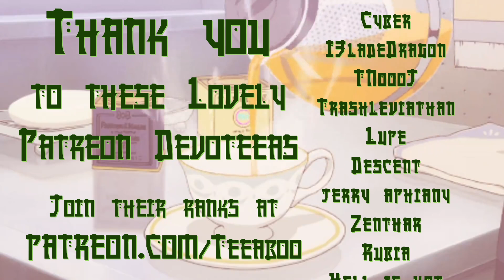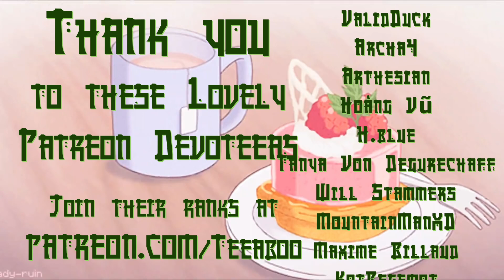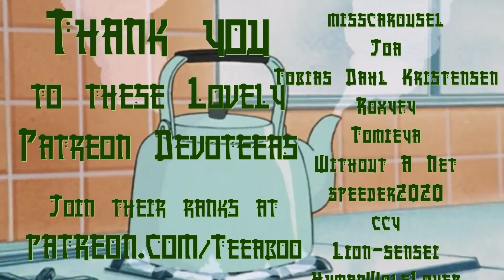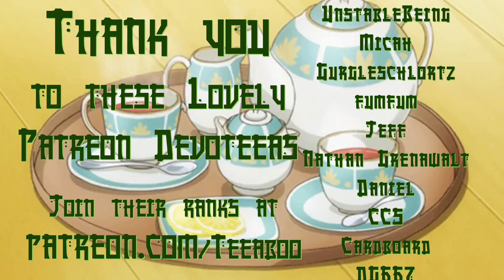Teeaboo Reacts - Mobile Suit Gundam ZZ Episode 23 - Deja Vu Descent